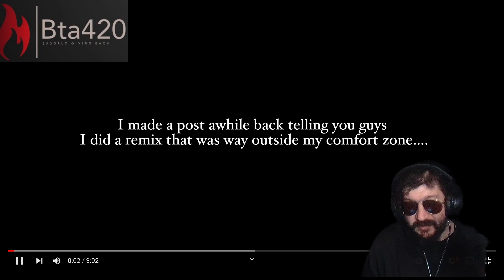Merkules - Bad Habit Freestyle (Steve Lacy Remix) -- Bta420 reaction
Bta420 review of Merkules - Bad Habit Freestyle (Steve Lacy Remix) dam this shits so deep its fire af i loved it
like sub comment request
love yall
@Bta420 -discord